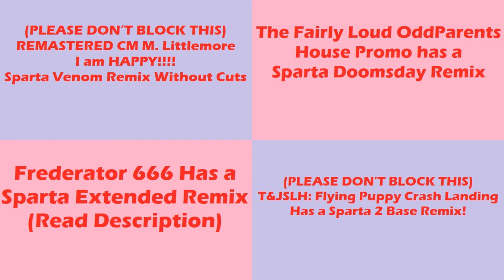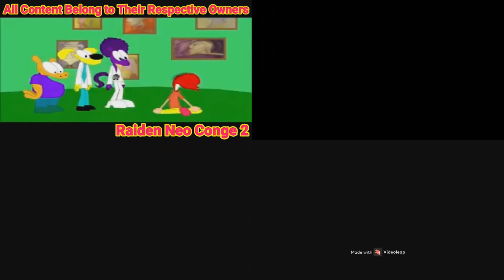(PLEASE DON’T BLOCK THIS) Sparta Remixes Side by Side 31 (Valentine's Day Version)